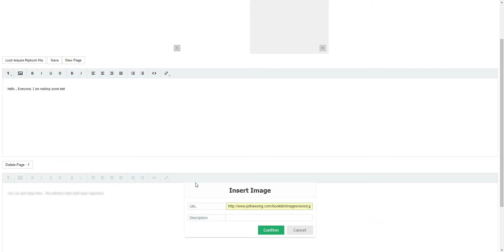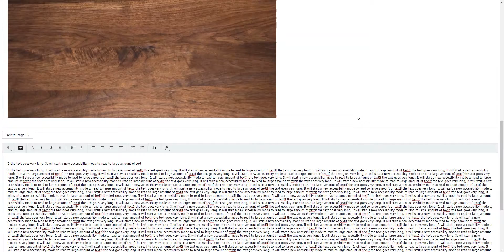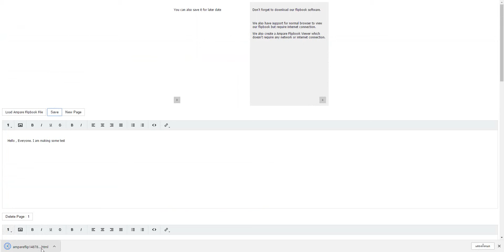Ampare HTML5 Flipbook Creator For Google Chrome and Android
Ampare HTML5 Flipbook Creator is a great easy to use software to create html5 flipbook , booklet for your website , presentation , mobile and more.

There is a lot of feature to try.